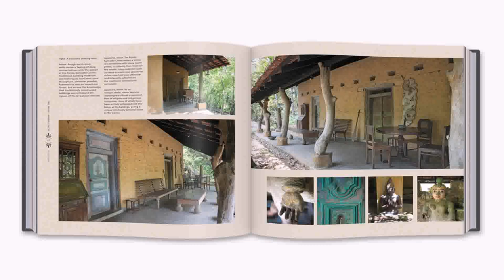Buy Car NY 5% DP